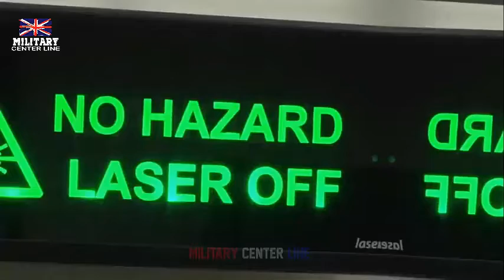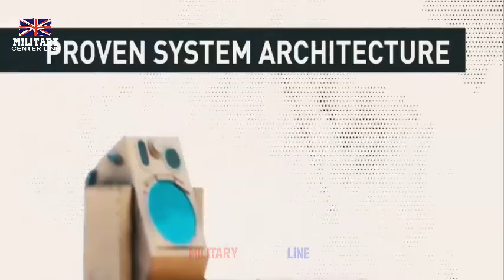DragonFire's path to Laser Directed Energy Weapons for the British Royal Navy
DragonFire is not the only UK LDEW project and the MoD is investing around £100 million in this technology. During 2021 a Thales-led consortium including BAE Systems, Chess Dynamics Vision4CE and IPG began working on Project Tracey to produce advanced demonstrators for the RN. The first objective was to conduct an LDEW trial on a Type 23 frigate in 2023 but this was abandoned, most likely due to lack of maturity and so funds could be redirected into other programmes. In the longer term, there is an ambition to develop a 150kw class naval LDEW, initially to be fitted on the Type 26 frigates sometime in the early 2030s (illustrated in the main image above).